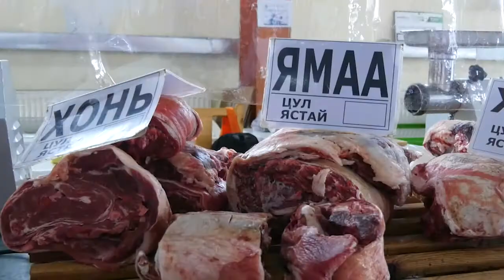Өндөрхаан мэдээллийн хөтөлбөрийн 2021 оны 05-р сарын 27